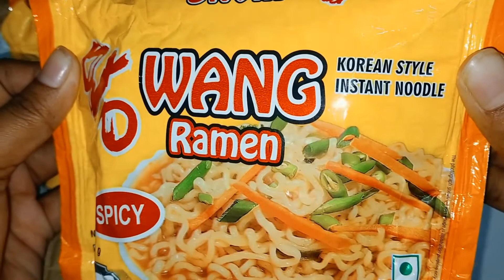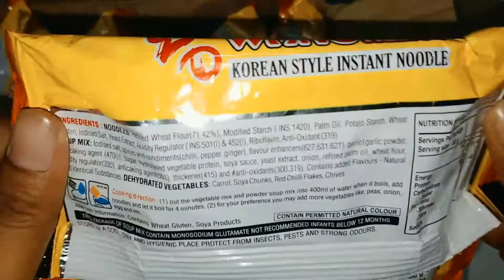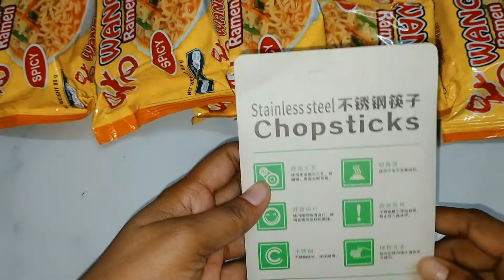Spicy Korean Ramen & Chopsticks / Spicy Korean Ramen Noodels